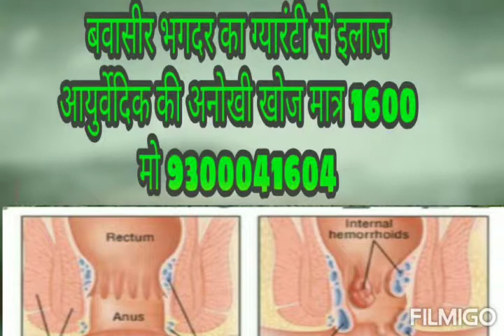you want to avoid trouble again and again, then Le Piles's Ramabana medicine is only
होता है।। कुछ दिन बाद इसी रास्ते से पखाना भी आने लगता है। बवासीर, भगन्दर की आखिरी स्टेज होने पर यह केंसर का रूप ले लेता है। जिसको रिक्टम कैंसर कहते हें। जो कि जानलेवा गुदा के भीतर रात के सोने से पहले और सुबह मल त्याग के पूर्व दवायुक्त बत्ती या क्रीम का प्रवेश भी मल निकास को सुगम करता है। गुदा के बाहर लटके और सूजे हुए मस्सों पर ग्लिसरीन और मैग्नेशियम सल्फेट के मिश्रण का लेप लगाकर पट्टी बांधने से भी लाभ होता है। मलत्याग के पश्चात गुदा के आसपास की अच्छी तरह सफाई और गर्म पानी का सेंक करना भी फायदेमंद साबित होता है। बवासीर का ऑपरेशन कैसे होता है बवासीर में क्या क्या नहीं खाना चाहिए # मलद्वार में गांठ का इलाज hearing aid kan ki machine #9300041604 हमें फॉलो करना न भूले Facebook Twitter instagram Equipment used : Camera Subscribe Our Channel For More Videos New Videos Check This internet tips & Tricks Videos